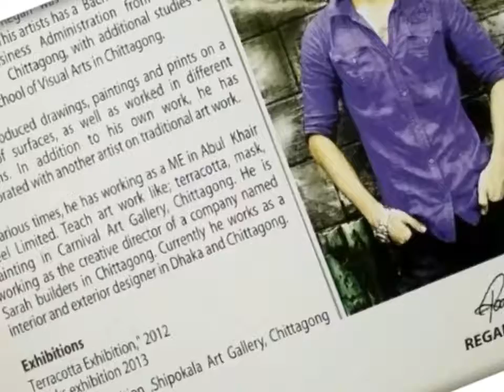Art Work Video of Regan....01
My Unique Art Work